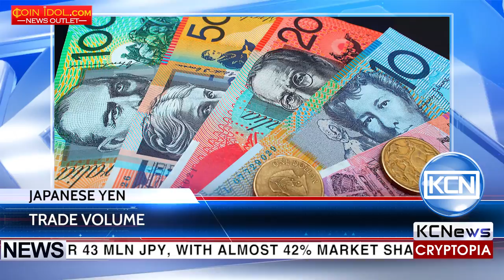KCN Japanese Yen beats USD and Chinese Yuan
Japanese Yen took the first place in terms of bitcoin trading volume. According to cryptocompare monitoring, Bitcoin trading with Japanese Yen (JPY) has more than 117 BTC volume, worth over 43 mln JPY, with almost 42% market share. Thus, Japan is moving to the first place and becomes the world's largest stock market for bitcoin. Yen’s such opportunity has been triggered due to almost zero-fee trading rules of Japan. US Dollar and Chinese Yuan took second and third places after Yen with 25% and 14% share rates. The biggest surprise came from Polish Zloty (PLN) which took sixth place and overtook the British pound, the Australian dollar, the Canadian dollar and the Russian ruble.